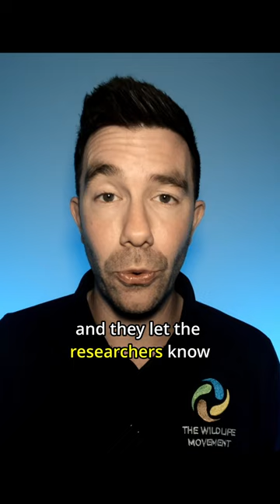Do starfish make sounds?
|| Ask A Marine Biologist ||

|| About us ||
The WildLife Movement is on a mission to inspire every child to live a wild life connected to the environment and to realise their potential to have a positive impact on the world around them.

|| Credits ||
- Photo of an Egyptian sea star by NOAA/NMFS/PIFSC/CRED, Coral Team (Public Domain,